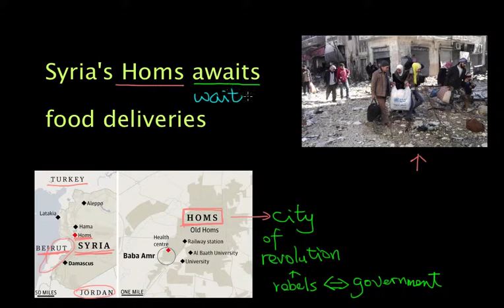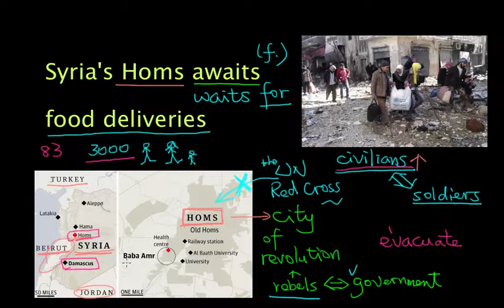News 20140208 Syria